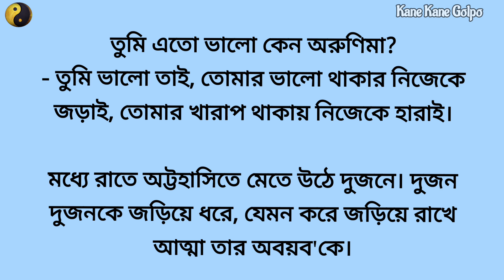কিছু ভালোবাসা এমনও হয়/Bengali short story/Heart touching story in bangla/lessonable story/lovestory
কিছু ভালোবাসা এমনও হয়/ Bengali short story/Heart touching story in bangla/Choto Golpo/ বাংলা গল্প

গল্প: কিছু ভালোবাসা সত্যি হয়
লেখক : অভি রূপ